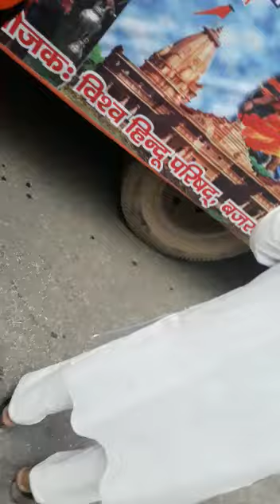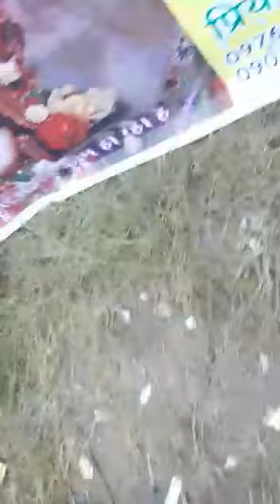कसम राम की खाते है मंदिर वही बनायेगे ,,,हिन्दू हो तो एक लाइक और शेयर तो बनता है